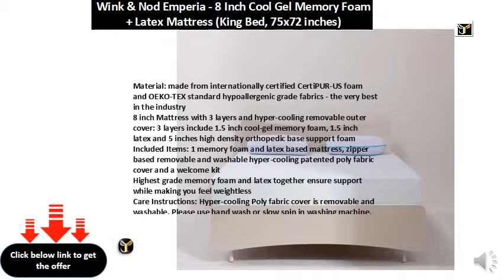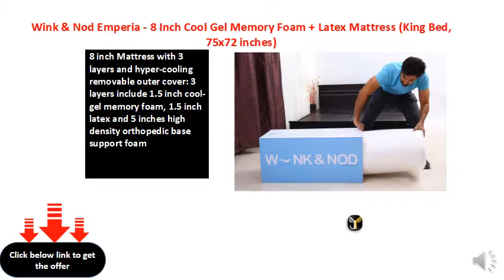Wink & Nod Emperia - 8 Inch Cool Gel Memory Foam + Latex Mattress (King Bed, 75x72 inches)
Material: Made from internationally certified CertiPUR-US foam and OEKO-TEX standard hypoallergenic grade fabrics - the very best in the industry
8 inch Mattress with 3 layers and hyper-cooling removable outer cover: 3 layers include 1.5 inch cool-gel memory foam, 1.5 inch latex and 5 inches high density orthopaedic base support foam
Package Contents: 1 memory foam and latex based mattress, zipper based removable and washable hyper-cooling patented poly fabric cover and a welcome kit
Highest grade memory foam and latex together ensure support while making you feel weightless
Care Instructions: Hyper-cooling Poly fabric cover is removable and washable. Please use hand wash or slow spin in washing machine. Foam is not washable and should be kept safe from liquids.
Color: White
Size (L x W x H): 191 cm x 92 cm x 21 cm or 75 inch x 36 inch x 8 inch